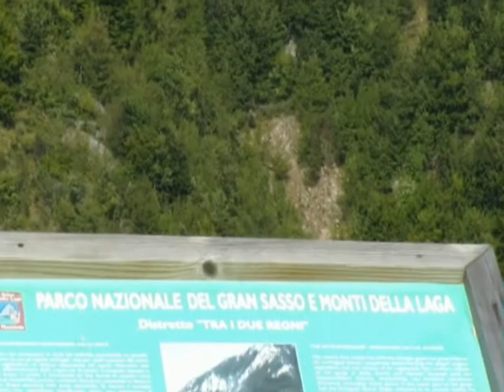si nù pazz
divertimento puro